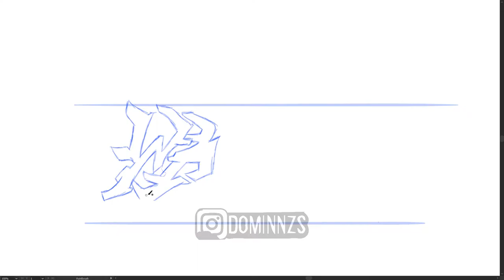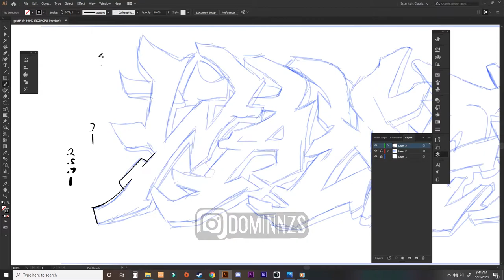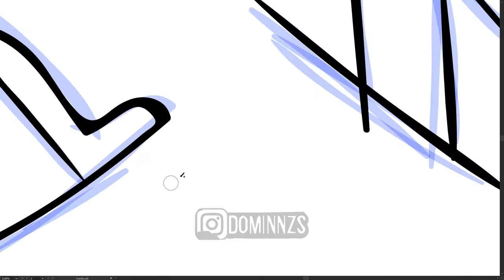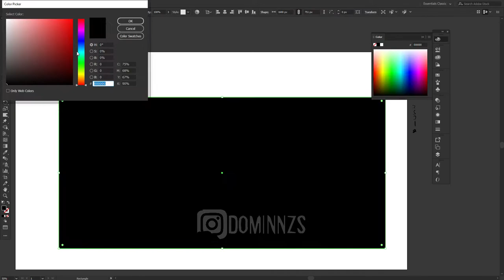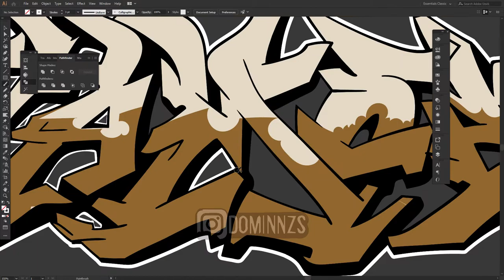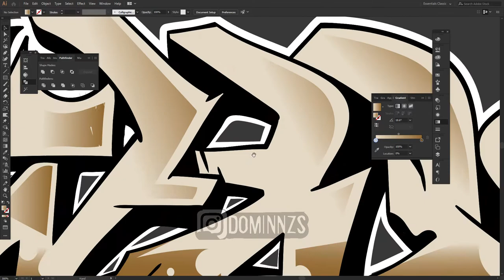Digital Graffiti in Illustrator - Speed Art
just having some fun doing graffiti in adobe illustrator i think this came out real nice and i had a blast making this image!